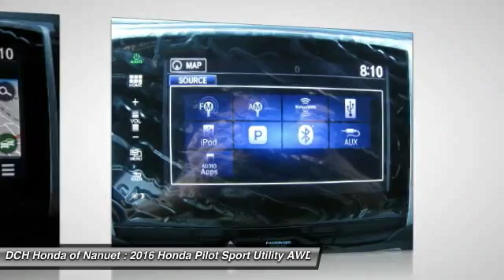2016 Honda Pilot HN62254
2016 HONDA PILOT Nanuet, NY
Stock# HN62254

BACK-UP CAMERA, ALL WHEEL DRIVE, LEATHER, NAVIGATION, BLUETOOTH, HEATED FRONT SEATS, MOONROOF, MP3 Player, CHILD LOCKS, 3RD ROW SEAT, KEYLESS ENTRY, 26 MPG Highway, SAT RADIO, POWER LIFTGATE, ALLOY WHEELS!. The 2016 Honda Pilot is aerodynamically designed and has never looked sharper. It is powered by a 280hp 3.5L i-VTEX V6 engine and comes with a 6-Speed Automatic Transmission or a 9-Speed Automatic with paddle shifters on Touring level trims and up. To further increase fuel efficiency, the Pilot can automatically turn off the engine when stopped. All-Wheel Drive is also optional as well on all trim levels. A 5,000 pound towing capacity is also at your command with AWD or 3,500 with 2WD. The Pilot can seat up to 8 and still have room for an 82-quart cooler behind the 3rd-row seat. Available features include a power tailgate that can raise or lower with hands-free access, a panoramic roof, and LED lights. On EX-L and above trims you can get one-touch 2nd row seats that conveniently move the seats forward for easy access along with a leather-trimmed interior. Inside your center console has a 4.2-inch display or an 8-inch touch display in EX and above trims that will display music, phone, navigation info and more. A Multi-Angle Rearview Camera with Guidelines also comes standard in all models. A few options can be had for the rear entertainment system included DVD or Blu-ray playback on a 9-inch screen. You can also enjoy a 540-watt audio stem with 10 speakers including subwoofer on Touring trim models and up. Other safety features include forward collision warning, blind spot detection, a road departure mitigation system, and Honda LaneWatch which features a small camera on your right side mirror that can project an image on the display screen revealing nearly four times more than the passenger-side mirror alone.